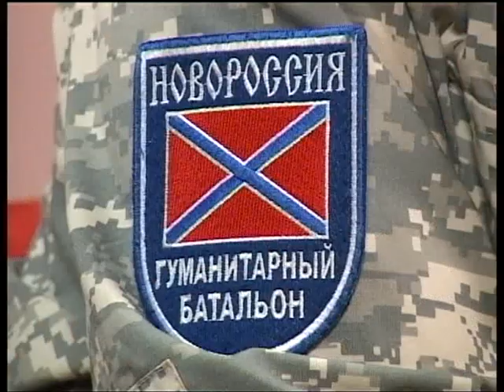7 минут 01.08.14 Мокей Русинов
Координатор НГО "Триколор"